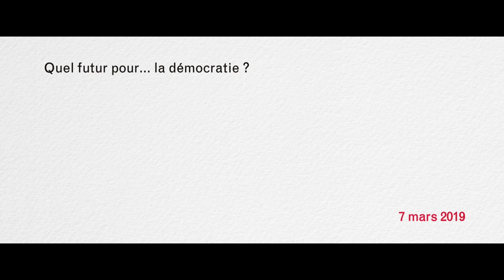Quel futur pour… la démocratie ? Avec Marc Lazar et Angelo Panebianco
Vidéo de la rencontre avec Marc Lazar et Angelo Panebianco sur le thème du futur de la démocratie qui a eu lieu le 7 mars 2019 à l'Institut culturel italien.
Video dell'incontro con Marc Lazar e Angelo Panebianco sul tema del futuro della democrazia che si è svolto il 7 marzo 2019 in Istituto.